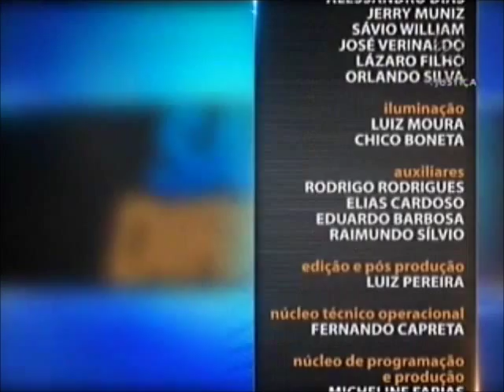Processo do Trabalho - aula 2